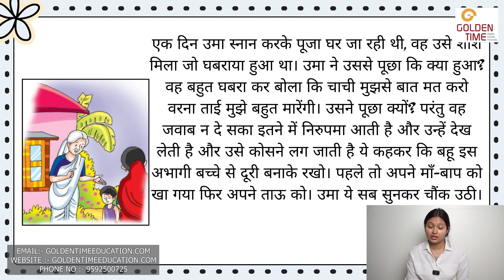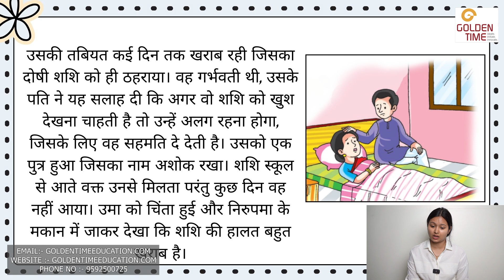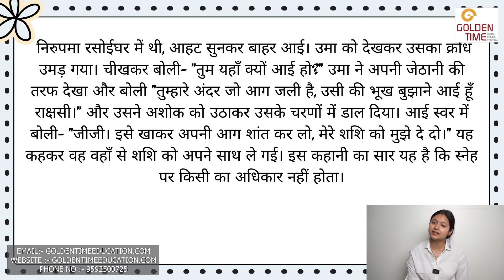Gunika || Chapter 3 || Class 8